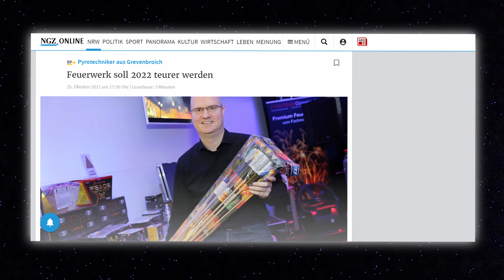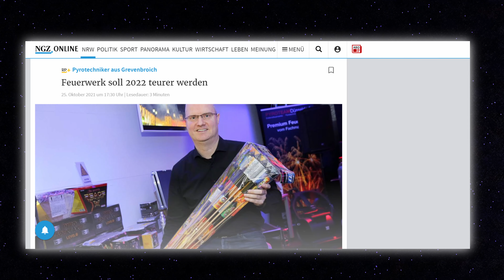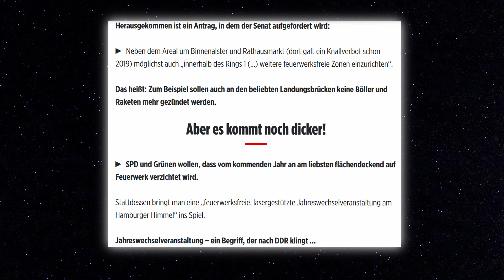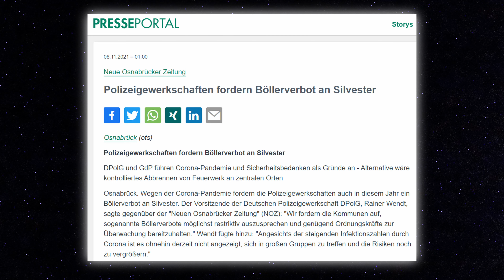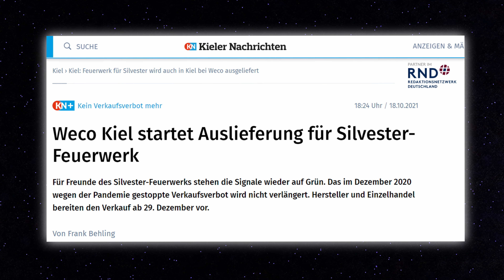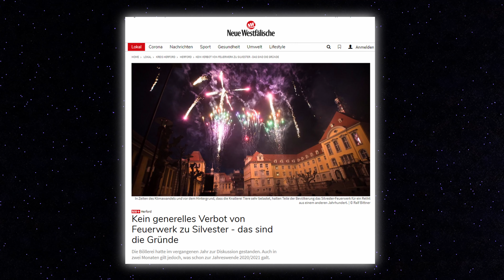Warum der Feuerwerksverkauf 2021/22 wahrscheinlich stattfinden wird!🔥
Hey Leute,

heute rede ich drüber, warum es aus meiner Sicht dieses Jahr sehr wahrscheinlich ist, dass es einen Feuerwerksverkauf geben wird!

Falls ihr Verbesserungsvorschläge, konstruktive Kritik oder ähnliches für mich habt, immer gerne in die Kommentare schreiben! Wenn der nicht beantwortet wird einfach nochmal mit Kaufberatung schreiben, da dieser im Spamordner gelandet sein könnte.